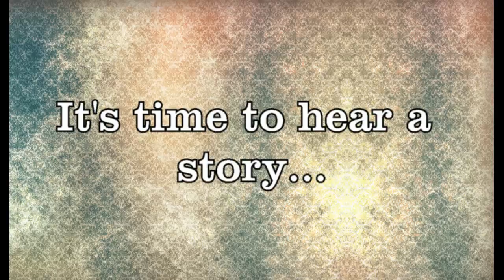Damsel in distress | Seduce Me Otome [Erik's Route & Main Story]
educe Me Otome is another Visual Novel on the channel, that will be done in a form of voice acting. I do enjoy doing that and I hope you like hearing my stories! This time it will be even better since all the male characters are voice acted... Sink into the fantasy with me!